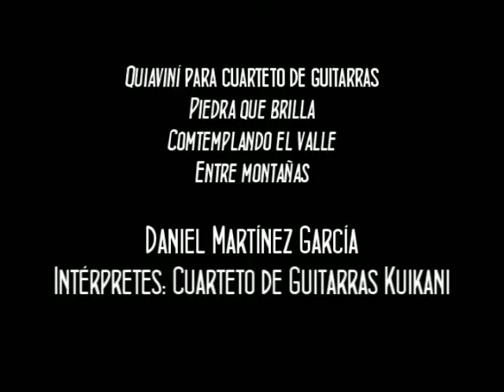Quiaviní, para cuarteto de guitarras Daniel Martínez García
Quiaviní, para cuarteto de guitarras
1. Piedra que brilla
2. Contemplando el valle
3. Entre montañas

Intérpretes: Cuarteto de Guitarras Kuikani